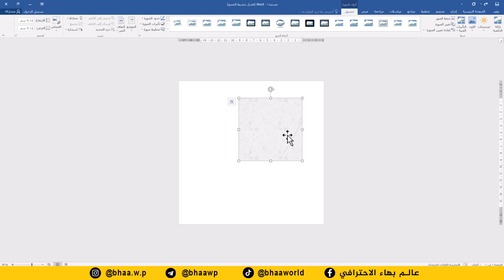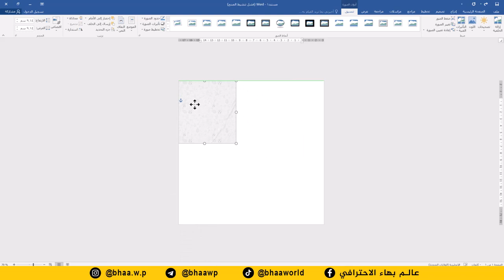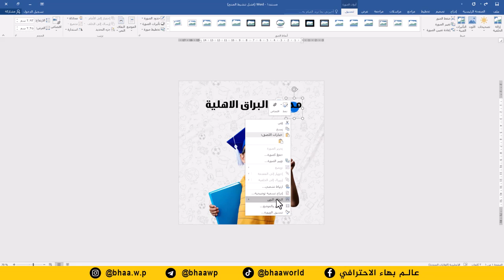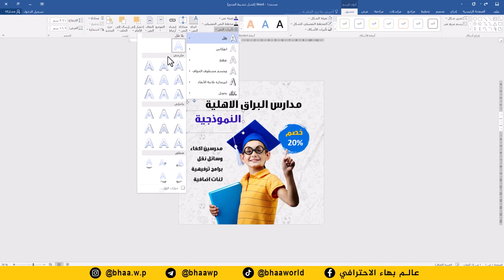صمم اعلان مدرسة اهلية احترافي بدقائق على برنامج وورد word